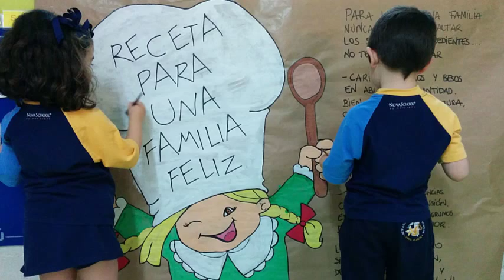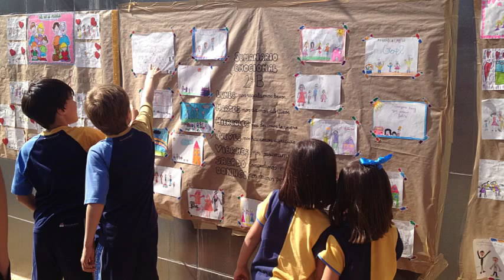En Novaschool celebramos el Día de la Familia